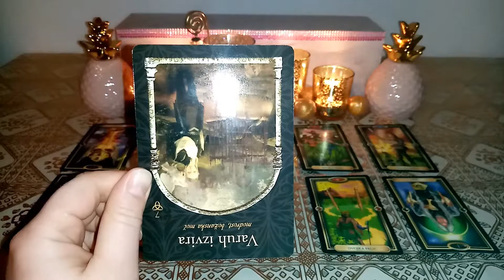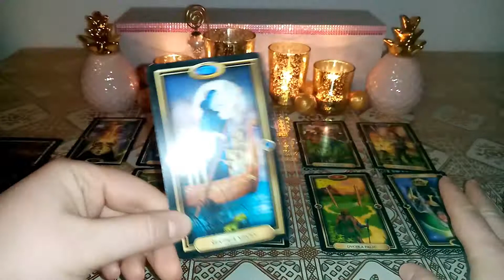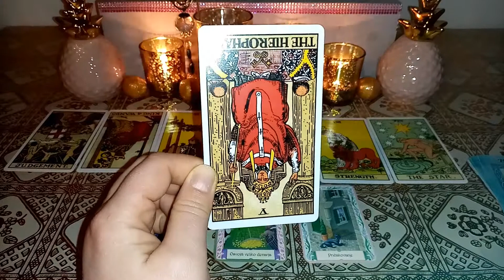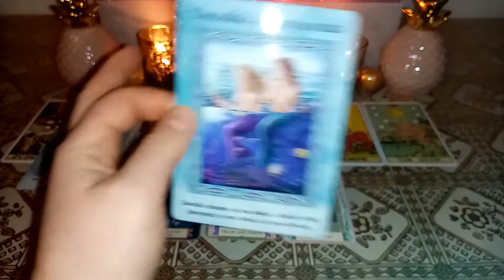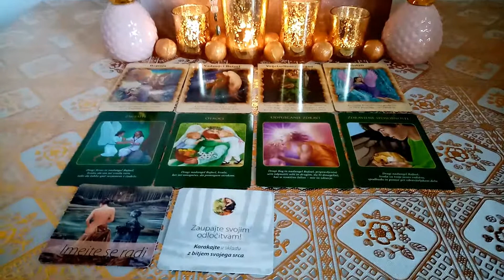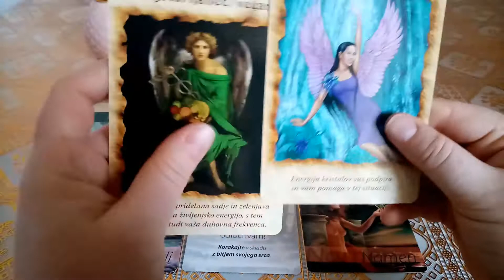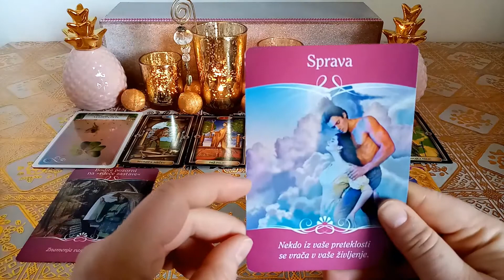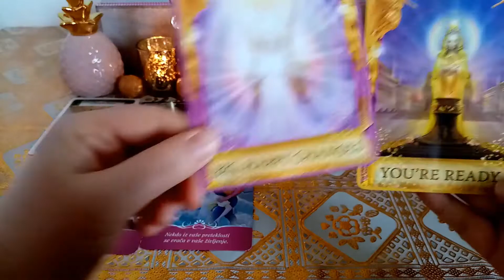✨♑ Capricorn 2021♑✨ Ultimate reading + Giveaway!! Love, Career, Health, Blessings Tarot Cracle Cards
Capricorn, what is waiting you in 2021!? We will open cards for each topic separately!! Also dont miss out on a chance to participate in a GIVEAWAY! You have a chance to win a FREE personal reading just by a comment that u want to participate!!!

Timestamps:
General- 00:00 , Career- 08:58 , Health- 18:16 , Love- 28:00 , Blessings- 33:33 , Giveaway- 34:35